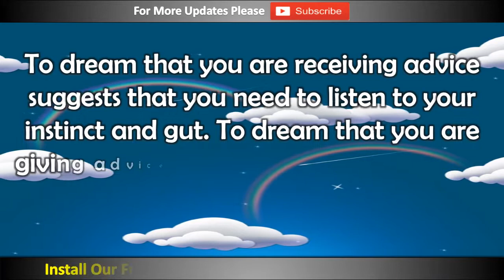To See Advice in Dream, Dream Dictionary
Free Install our app and find your all dream meaning

Please store link

To dream that you are receiving advice suggests that you need to listen to your instinct and gut. To dream that you are giving advice indicates that you have the knowledge and information to help others.